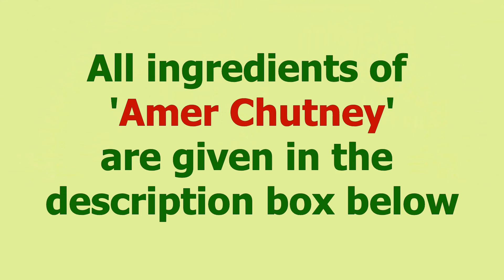কাঁচা আমের টক ঝাল মিষ্টি চাটনি | Kacha Aamer Tok Jhal Misti Chutney Recipe In Bengali | BulusView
In this video I will show you how to cook kacha amer tok misti jhal chutney bengali vegetarian recipe step by step. It is easy to cook. It is served at the end of meal.

Ingredients:
Raw mango – 2ps
Mustard oil – 1tsp

For dry roasted spices-
Dry red chilli – 2ps
Mustard seed – ½ tsp
Panch foran – ½ tsp
Fennel seed – 1tsp

For tempering –
Panch foran – ¼ tsp
Dry red chilli – 1ps

Method:
Take sufficient water in a bowl
Remove the seed of mango & peel off the mango
Cut the mango into pieces
Soak the mango pieces into water for 20 mins
Wash the mango pieces well with water
Marinate the mango pieces with turmeric powder
For making the dry roasted spices
Add panch foran & sauté for a while
Add mustard seed
Dry red chilli
Roast these well
Add fennel seed
Keep the dry roasted spices into a wooden mortar & pestle
Heat 1tsp mustard oil & add dry red chilli & mustard seed
Add panch foran & fennel seed
Sauté these until aroma comes out
Add mango pieces
Fry the mango pieces until mark of frying
Salt as required
Add 1tsp sugar for making good colour
Add turmeric powder
Add 1cup water
Cover & cook
Make the dry roasted spices into half dust form in a wooden mortar & pestle
Mango pieces are boiled well & add sugar
Sugar should be mixed according to your choice
Cover & cook after raise the flame
Cook until syrup becomes thick
Switch off the flame
Spread dry roasted spices powder over it
Cover until it becomes cool
The pickle should be thick

Keep healthy & be happy